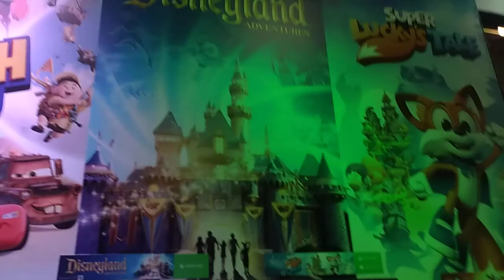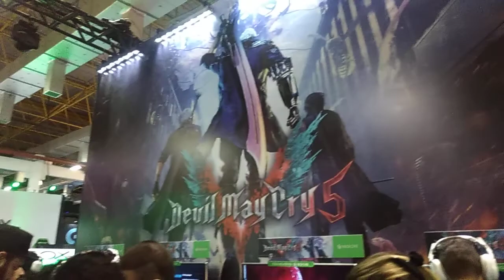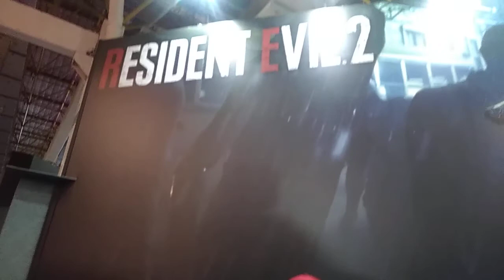Brasil Game Show 2018: Tour pela feira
Vamos dar uma volta na Área de Games da BGS 2018 mostrando os melhores games.